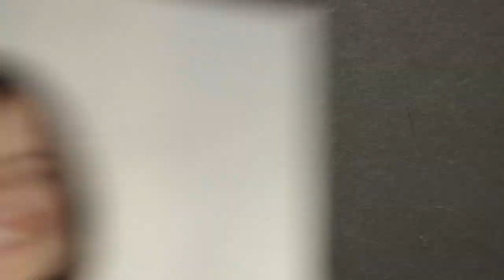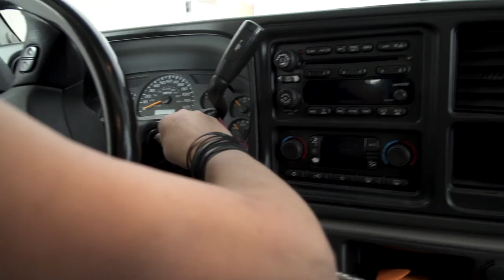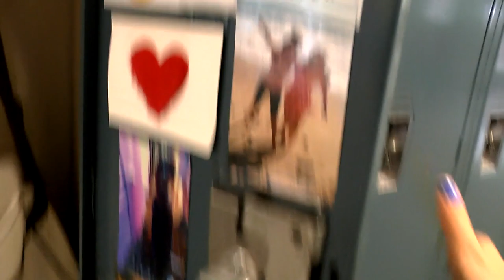House of Davis | Episode 1 | Love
Stuart and family explore the many facets of love through Ara's new love interest, the chaos of family life and Marci undergoing knee surgery.

House of Davis is a reality show for people who don’t watch reality shows.  Where traditional reality shows focus on demanding attention through shock and awe, House of Davis is a powerful antidote, capturing the viewer's heart by focusing on the best of what makes us human.

House of Davis follows the Davis family, comprised of singer-songwriter Stuart Davis (46), child psychotherapist Marci (47), and their daughters Ara (12) and Aja (9) as they navigate love, death, sexuality, money, health difficulties, and the various challenges of family life with love, humour and an intoxicating sense of adventure.